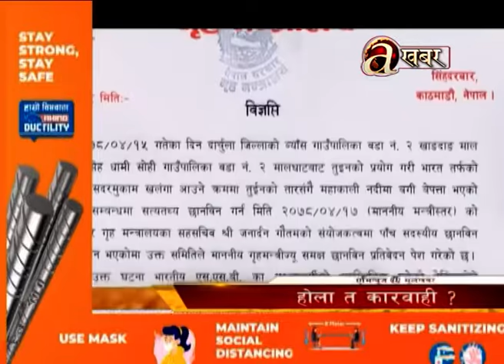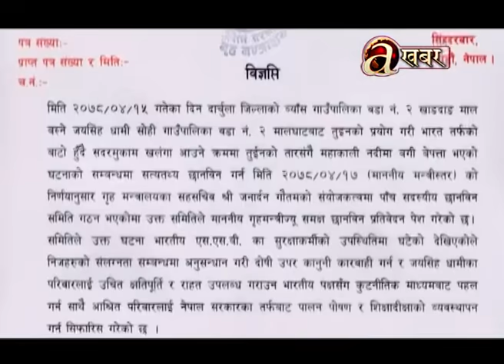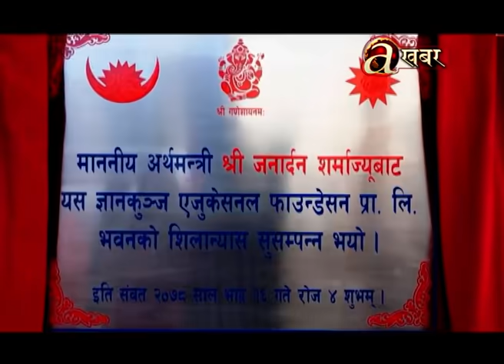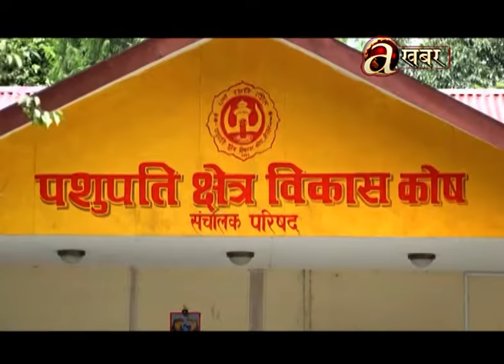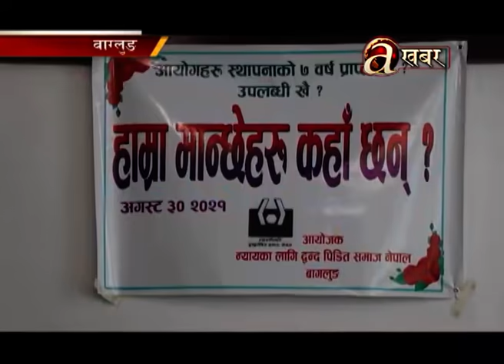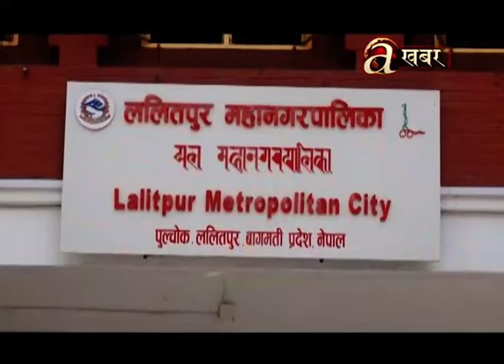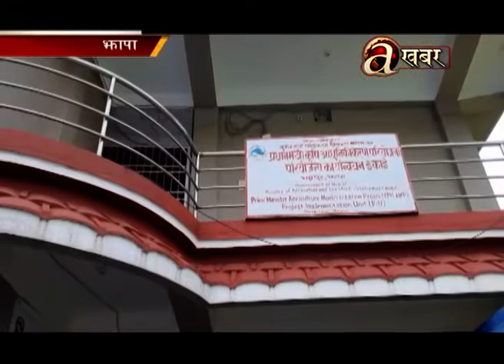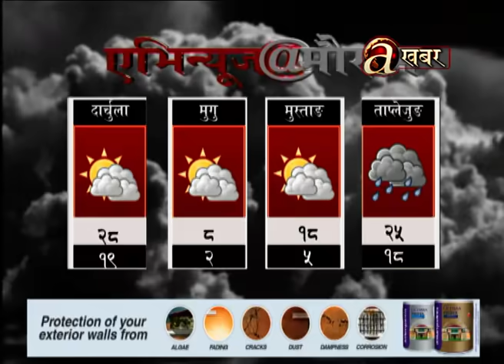Avenues @ 2 PM - 01.09.'21